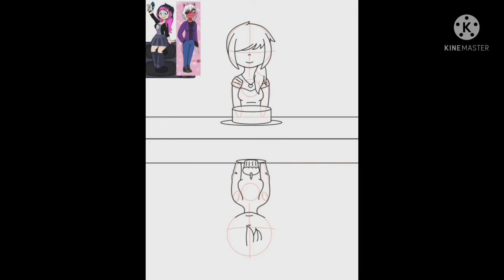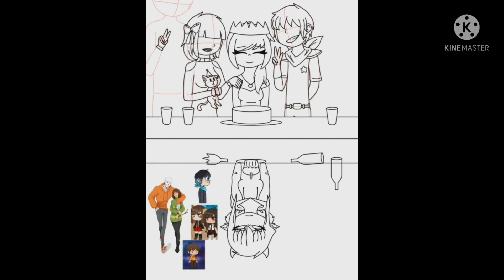Happy birthday to me